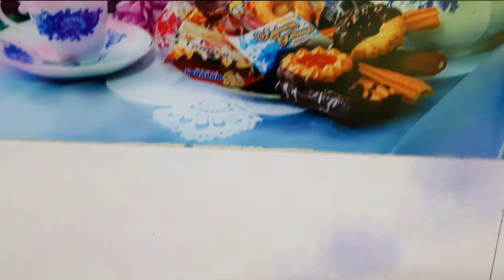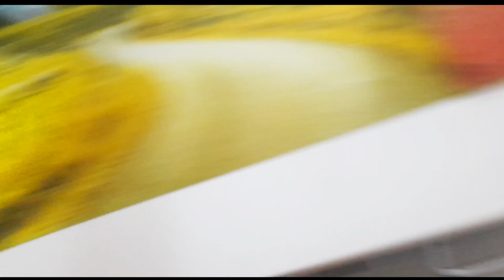Gyarvi sharif ki fatiha niyaz dila li maine / vlog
I m zeenu laeek  khan and